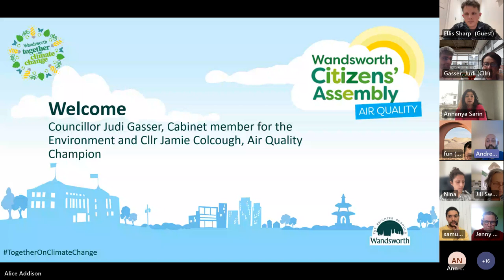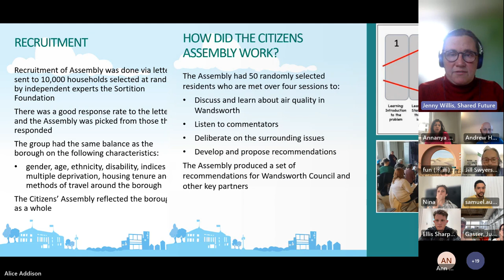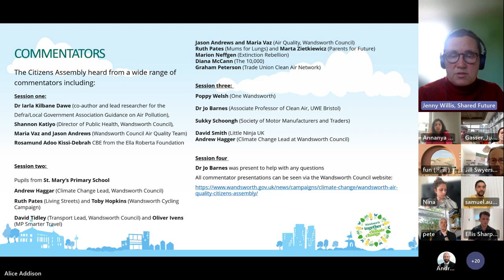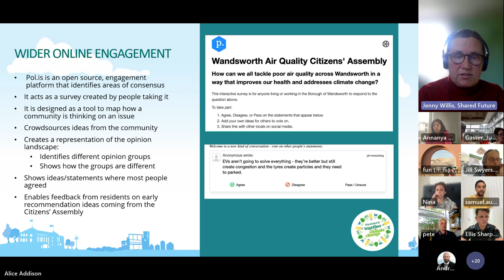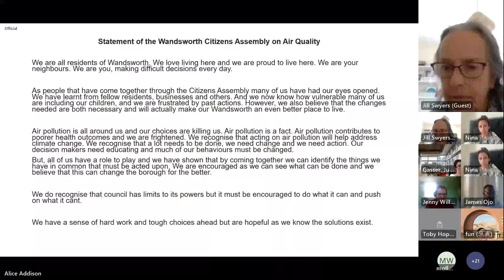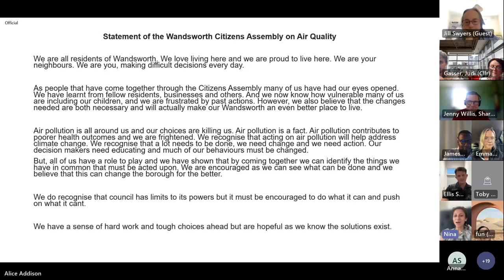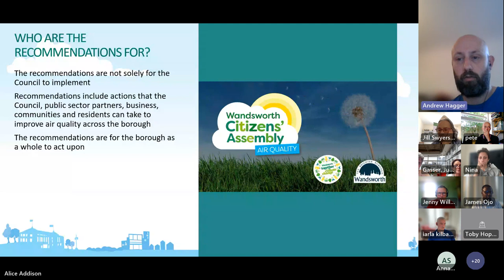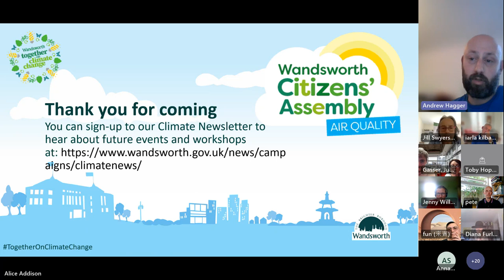Wandsworth Council AQCA Report Launch Webinar